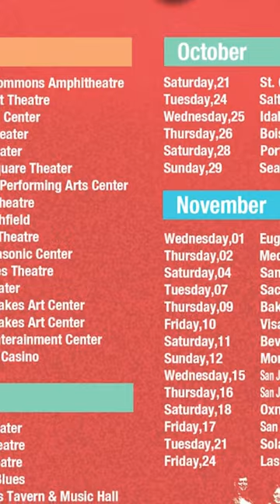Leonid&Friends Live Tour in US 2023!